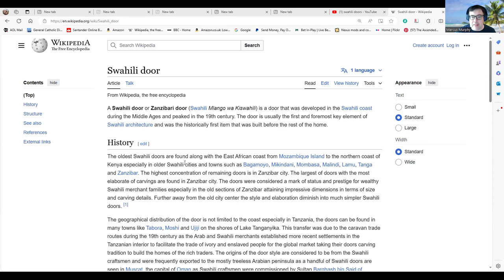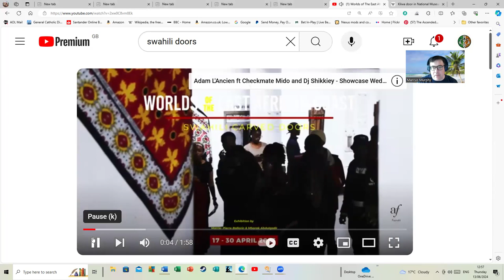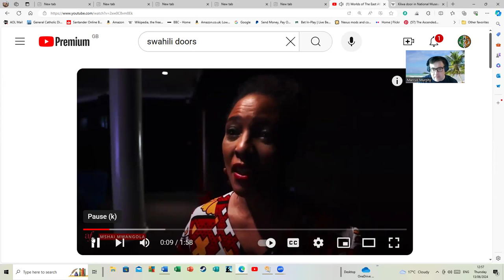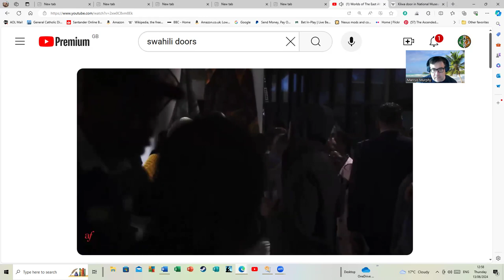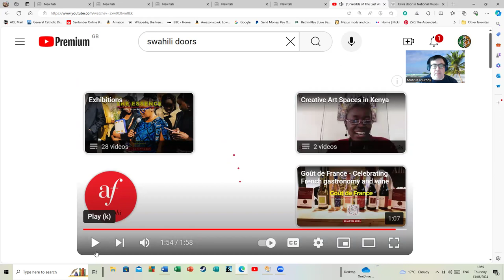Swahili Doors. Doors A Particular Channel Seemed Not To Know About.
Here's a potentially interesting short video on Swahili doors. These are a significant part of Swahili culture so I find it odd when someone who self-identifies as Swahili didn't recognise them in a conversation: